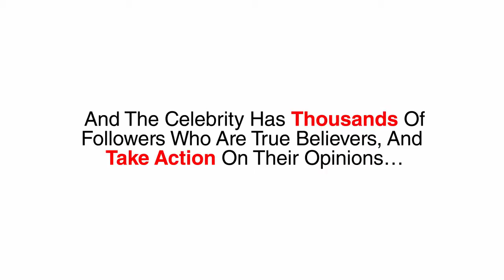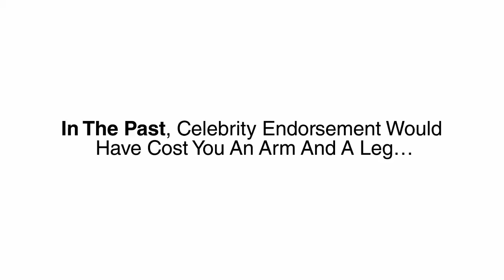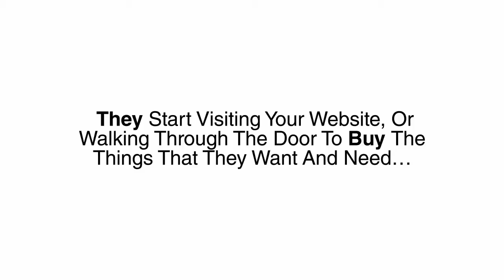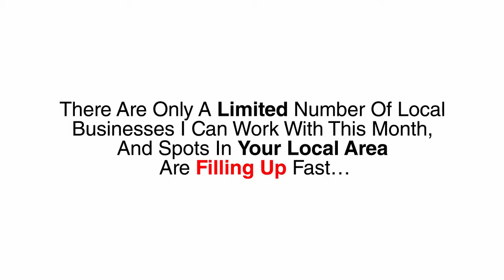Celebrity Endorsements for your business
Celebrity endorsements costs next to nothing in 2016 with the help of social media, we can get your business endorsed by most celebrities to give you that bragging right you well deserve to push your business to the next level. 6-7 figures.